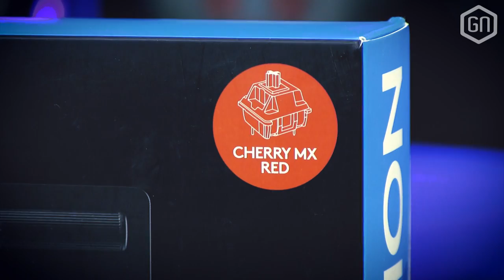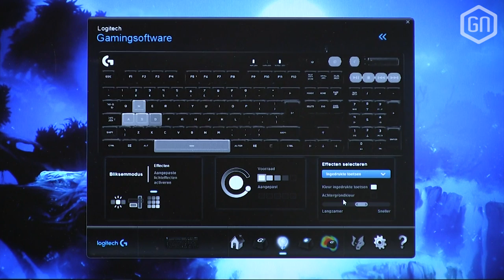Mechanisch en betaalbaar? De Logitech G610 Orion (Red) | GamersNET Gear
We bespraken de Logitech G610 Orion al in onze review ) en de uitgebreide unboxing ), maar nu zien we hem ook in volle glorie terug in GamersNET Gear, onze wekelijkse tech-serie op GamersNET.

Tom is flink aan de slag geweest met dit budgettaire mechanische keyboard, wat volgens Logitech goed is voor 120 euro. Weliswaar is deze al veel goedkoper te verkrijgen, maar is onze Tom nog steeds overtuigd van de prijs-kwaliteit die Logitech hier levert. Waarom? Dat hoor je in GamersNET Gear!